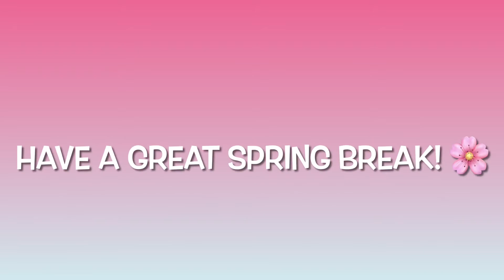Eggstravaganza at Parkway Plaza 2022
Avocado Elementary was invited to participate in this years Eggstravaganza at Parkway Plaza along with 3 other schools in Cajon Valley. We had 11 students help create an eggcellent work of art! 🥚